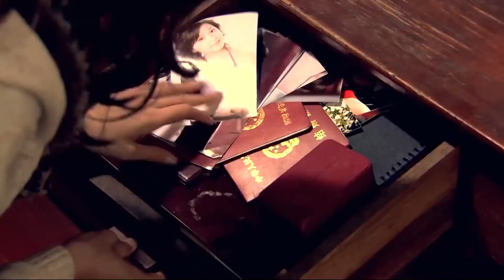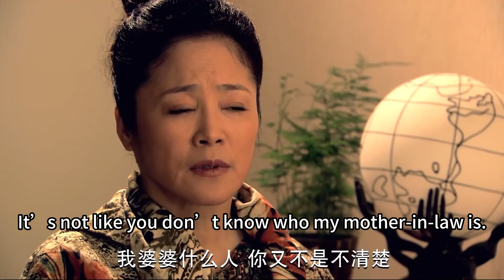【ENG SUB】My Dear Cinderella EP26 | The husband loves only Cinderella | Tang Yan/ Zhang Duo